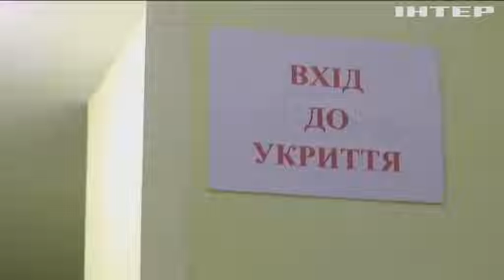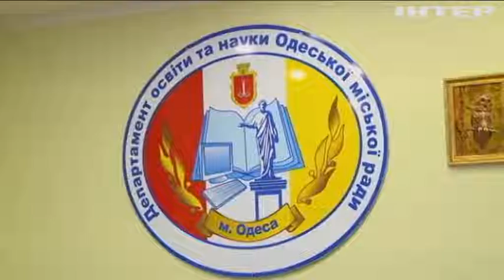Яким має бути насправді безпечний дитсадок?